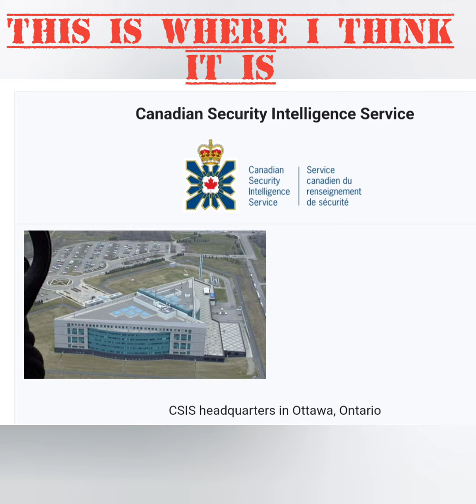A craft hidden by a building?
So Apparently a building outside of the United States was aledged to have built to cover up a massive craft I'm told the location is aledged to be in Canada and it was around 20 years ago bought down by the us and crash landed in canada and that a building was built over it.
so this is my guess on where it could be.
please drop your guess on where you think it could be?